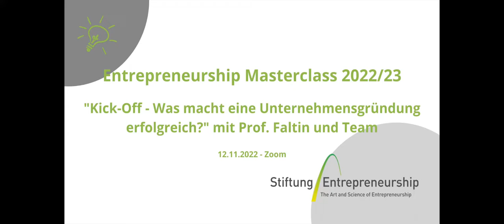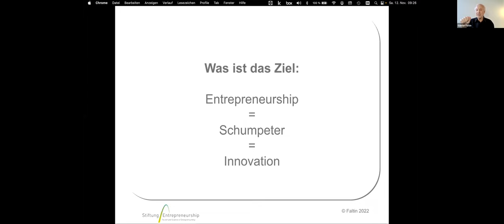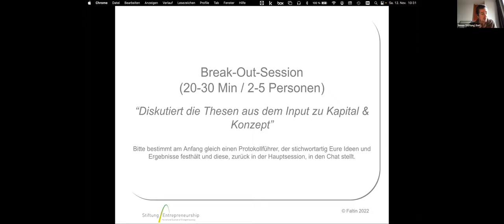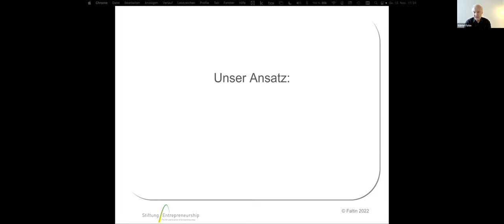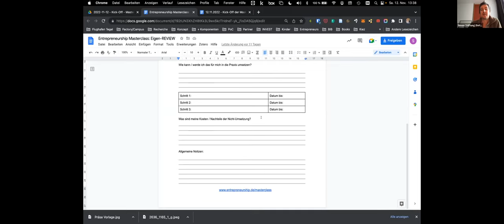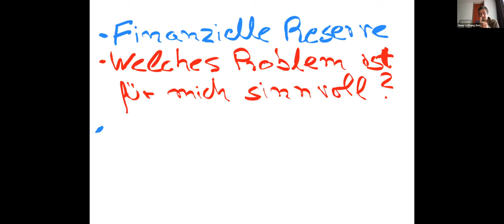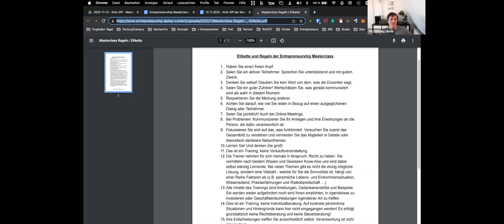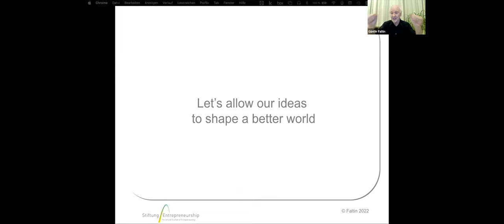Kick-Off der Masterclass 2022/2023 - "Was macht eine Unternehmensgründung erfolgreich?"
FÜR TIMESTAMPS BITTE AUF "MEHR ANSEHEN" ("SHOW MORE") KLICKEN

Du kannst dich noch für die Masterclass anmelden. Details dazu findest du auf der Webseite der Masterclass des Entrepreneurship Campus:

Oder telefonisch:
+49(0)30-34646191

00:00:00 – TEAM: Begrüßung, Team-Vorstellung, Umfragen
00:07:28 – JOHANNA: Ideendisclaimer, Agenda, Lebensentscheidung
00:12:14 – FALTIN: Begrüßung und Input
00:34:14 – 1. BOS: Brainstorming zu „Team & Management“
00:40:23 – Nachfragen zum 1. Teil
00:50:02 – FALTIN: Input
01:02:07 – 2. BOS: Brainstorming zu „Kapital & Konzept“
01:11:33 – Nachfragen zum 2. Teil
01:23:46 – FALTIN: Input
01:42:15 – 3. BOS: „Problemidentifikation & -lösung“
01:49:54 – SIMON & TILL: Einleitung Nachmittagsprogramm
01:52:16 – Eigenreview
01:56:21 – Zusammenfassung im Plenum
02:15:24 – Terminvorstellung
02:25:16 – Masterclass Regeln & Etikette
02:23:57 – Kennenlernrunden (3 BOS)
02:45:29 – TILL: Wie geht es als nächstes weiter?
02:48:14 – FALTIN: Wasser-Kampagne
03:00:55 – 7. BOS: „Idee: Wasser-Kampagne“
03:06:41 – FALTIN: Schlusswort